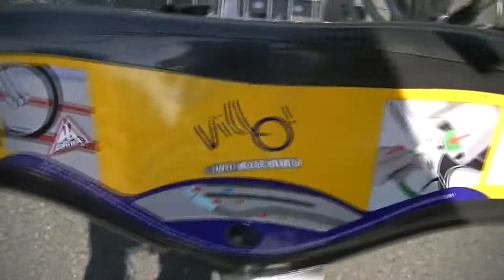Duminica fără mașini - Bruxelles, 16-09-2012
În fiecare an, la jumătatea lui septembrie, în Bruxelles are loc evenimentul "Duminica fără mașini". Dupe cum sugerează și numele, pe întreaga durată a zilei (9:00-19:00), capitala Belgiei este închisă traficului auto. În această zi specială, doar șoferii care dețin o derogare, vehiculele de utilitate publică, taxiurile și transportul în comun au dreptul să circule, însă viteza maximă autorizată este de 30 km/h.

Pe parcursul Duminicii fără mașini, în tot orașul sunt organizate o serie de evenimente culturale, artistice și sportive.

Evenimentul este menit să tragă un semnal de alarmă cu privire la efectele pe care traficul auto îl are asupra mediului și încurajează cetățenii să opteze pentru mijloace alternative de deplasare. De altfel, în această zi, transportul în comun este gratuit.

În 2012, duminica fără mașini a fost pe 16 septembrie.